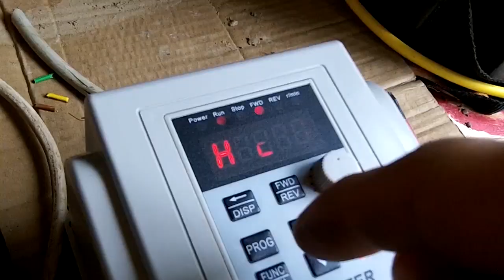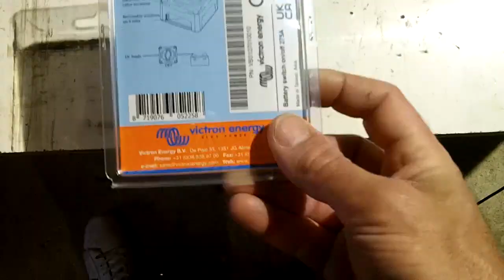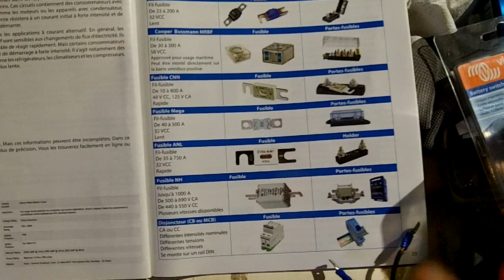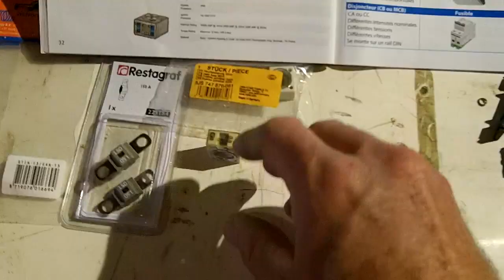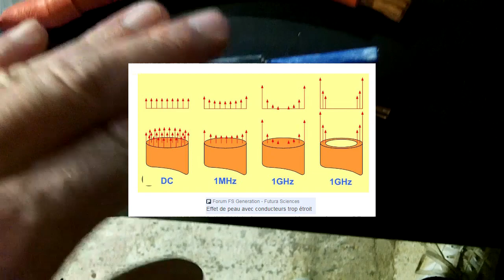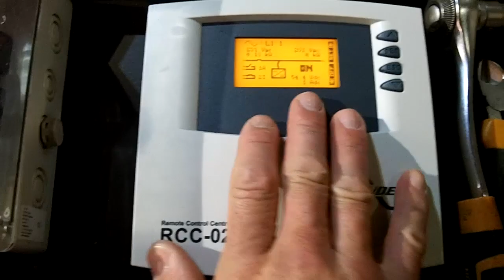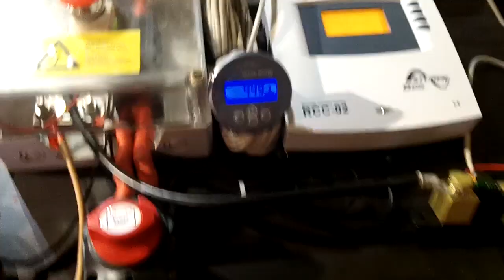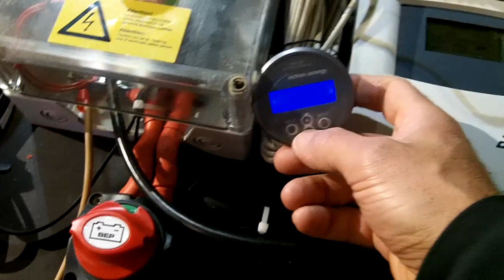Les Protections électriques : Partie 1/2 (Vue d'ensemble et la sections de câbles)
Première partie (dans cette vidéo) :
Je vous explique comment et pourquoi choisir une section de conducteur électrique. ma méthode !
Je vous parle et test les fusibles (suite dans la partie 2).
Je vous parle et test les sectionneurs (suite dans la partie 2).
Au départ tout est partie des fusibles 58V! Pourquoi 58V et pas 64V. Parce qu'il existe des fusibles 32V que l'on à l'habitude de mettre sur les installations 24V. Mais alors les 58V sont pour les installations 48V ou 36V???
Mais est-ce que cela veut dire que ces fusibles sont spécialement conçu pour le 48V. Le fait qu'ils ressemblent aux fusibles 32V '(tailles, distances, épaisseurs) me met le doute... Les 32V sont-ils incapables de couper le courant sur du 48V? Ai-je mal choisi mes fusibles? Et personne ne peut m'expliquer clairement pourquoi des fusibles à priori identiques et sans complexité apparente sont 5 fois plus cher en 58V qu'en 32V!? Et pourquoi il n'y a pas une tension de marqué sur tous les fusibles??!!
Je ne me voyais pas traiter ce sujet, sans parler des câbles et des sectionneurs.. Alors voilà, je traite le sujet... bon visionnage!

Chapitres :
00:00 Début
00:12 Générique
00:29 Sommaire
00:50 Explication d'ensemble
02:16 Présentation du matériel
08:41 La section des câbles
15:23 L'expérience sur la section
21:49 Outro